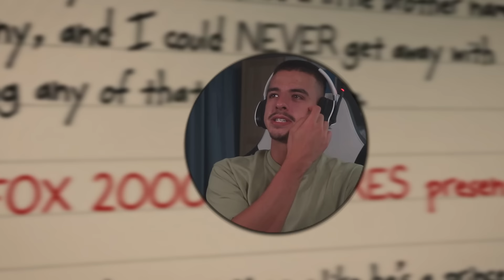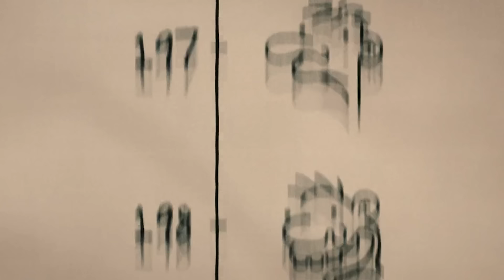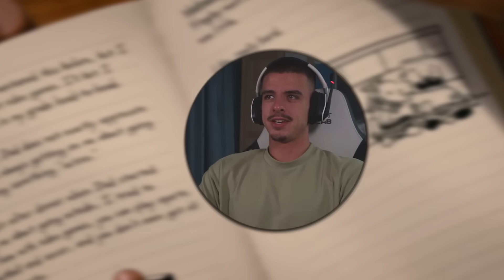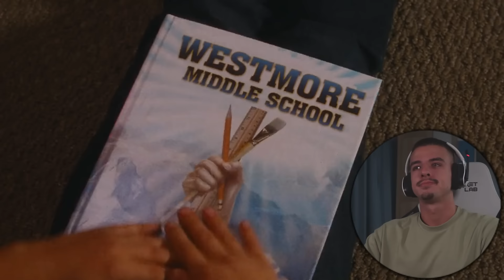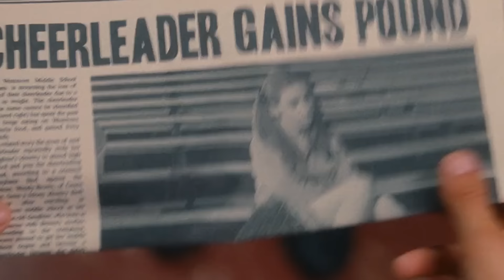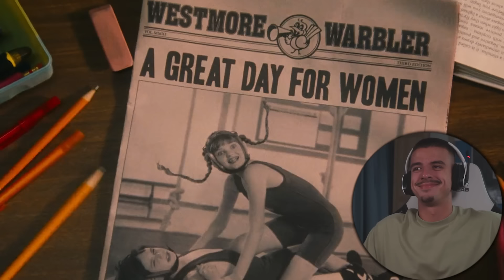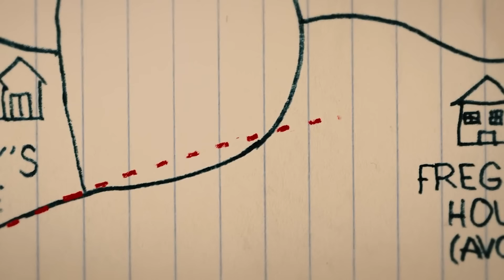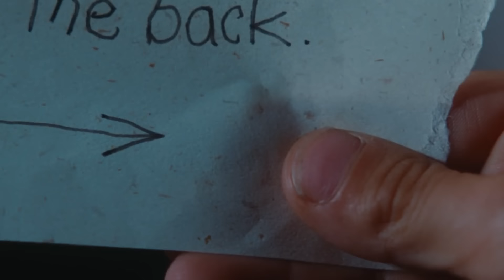FIRST TIME WATCHING *Diary of a Wimpy Kid*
Synopsis: Greg Heffley, an 11-year-old, is about to begin middle school and wishes to become popular among the students. However, his attempts to gain fame land him in hilariously sticky situations.